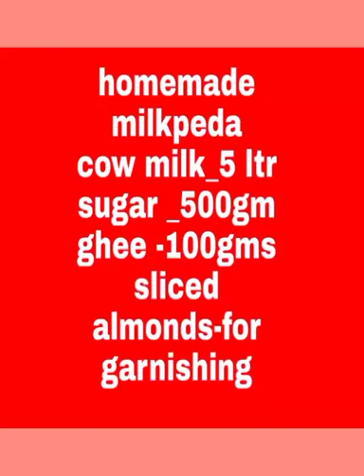Homemademilkpeda mavapeda doodhpeda diwalispecial festivemood indianfestival festivevibes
homemade mava pede_ pooja garg cookery channel_
hello friends,here I'm sharing original homemade mava pede recipe_ without adding any milk powder_ no milk powder| made with cows milk | homemade mava |pure homemade mava| easy way to make halwai style mava peda at home| Indian festival special dessert|traditional doodh peda